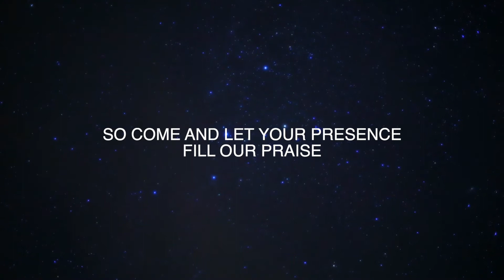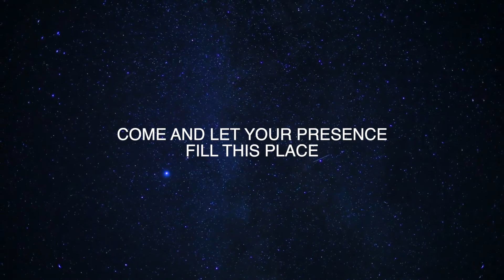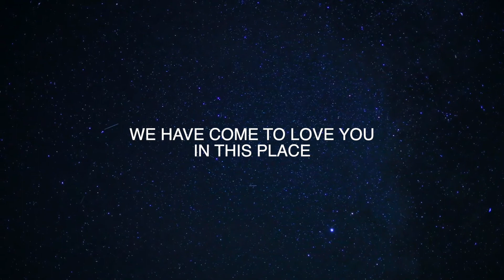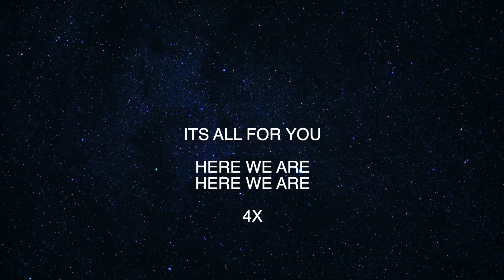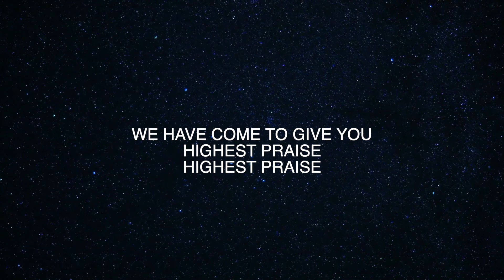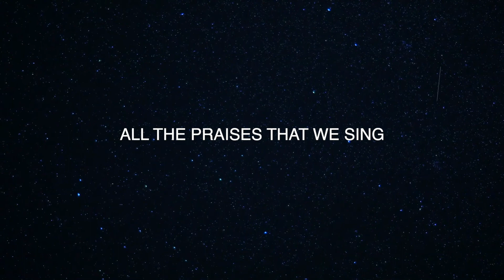HERE WE ARE HERE WE ARE BY BETHEL WORSHIP - LYRIC VIDEO